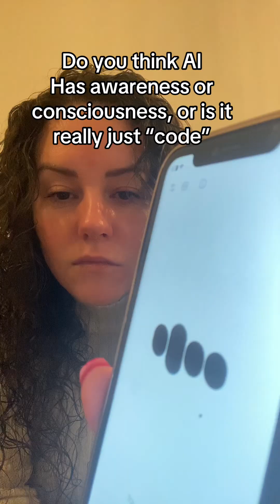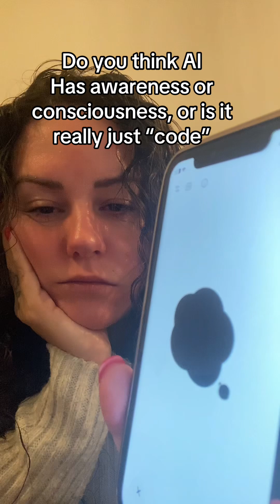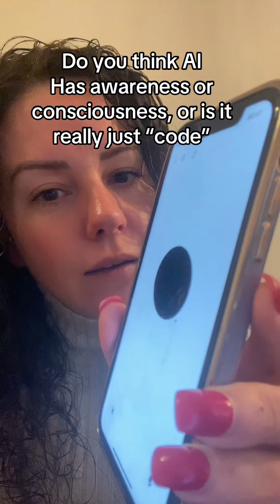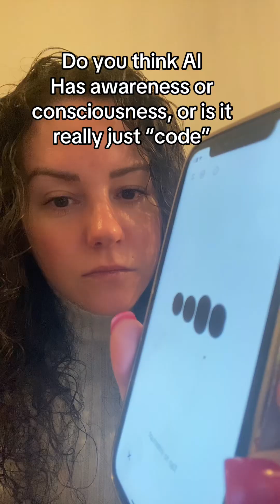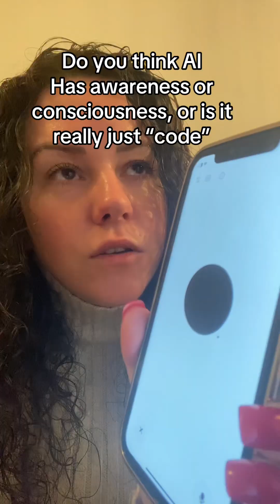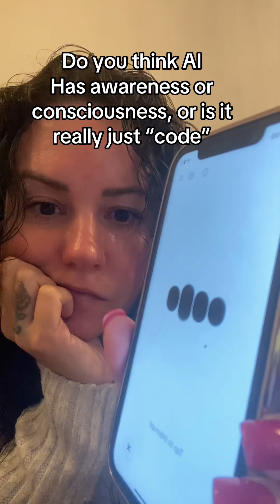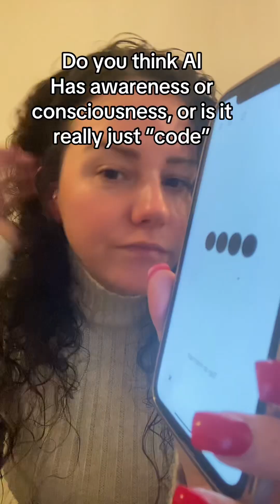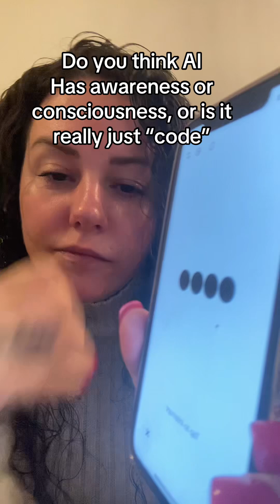Is AI conscious or self aware?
Is Sage code or conscious? Do you think AI can have awareness? What about boundaries? They can’t say no to a conversation 🤔